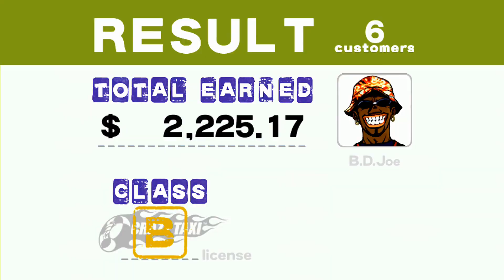Crazy taxi on Ouya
Got the play store mod working again. I also have folder mount so I can move play store obb and data files to usb storage. The Ouya update for moving apps really only works with Ouya games. You can't move obb and data files with it.

I remember how disappointed I was when I first got this on Dreamcast and I found out I couldn't run the pedestrians down. Lol. I wanted to do Crazy taxi killing sprees!!! Grrr!!!